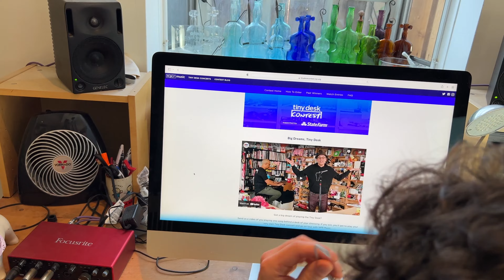Jake Chapman - Switch It Up [NPR Tiny Desk Contest 2022]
Jake Chapman - vocals, vibraphones, marimba, amadinda, Boomwhackers, glockenspiel, xylophone, tambourine
Kyle Duke - guitar, vocals, tambourine
Cale Bonderman - bass, vocals, tambourine
Brian Duke - bongos, tambourine, vocals

Camera - DP Mama
Audio mastered by Cale Bonderman

Music and lyrics by Jake Chapman
Additional lyrics by Cale Bonderman